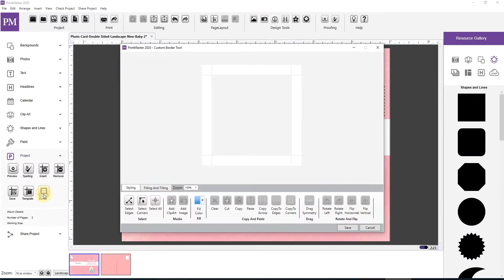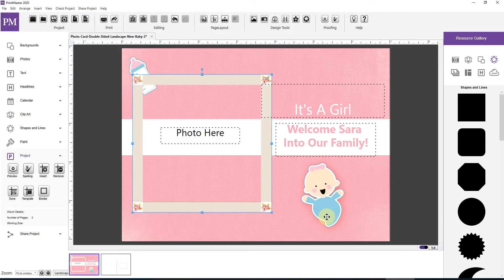PrintMaster 2020 Tutorials- How to Create Custom Borders?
Learn how to create custom borders in PrintMaster with ease. PrintMaster 2020 has everything you need and more.